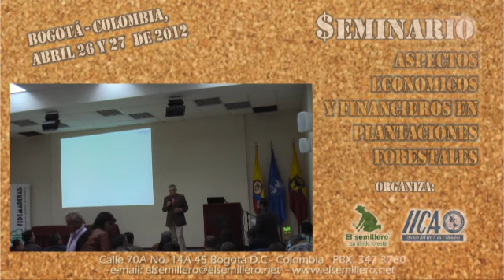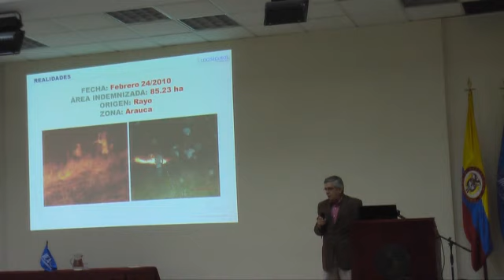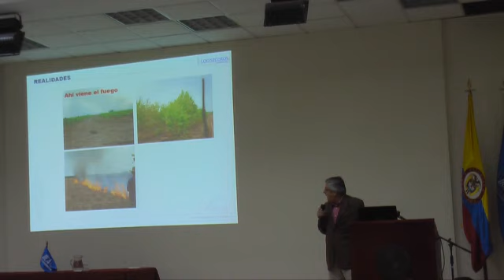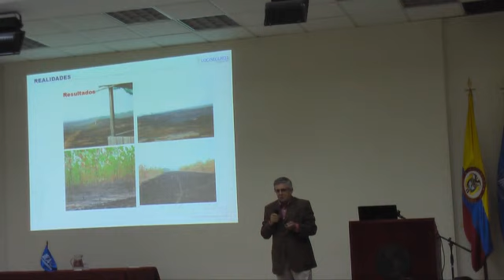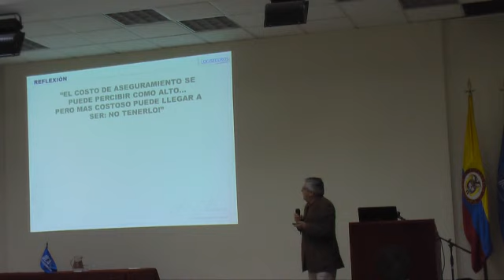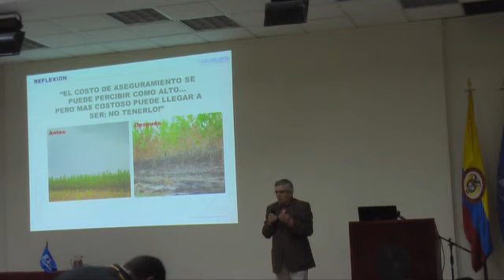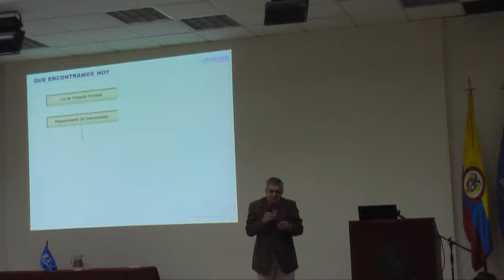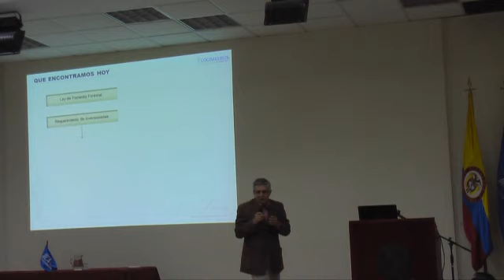Avances en el sistema de aseguramiento de plantaciones forestales en Colombia